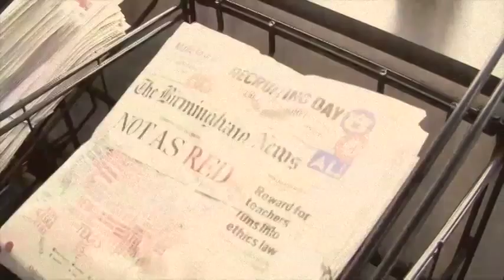5-Star Super Show: Halloween Special featuring Daron Payne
In this special Halloween episode of the 5-Star Super Show, Wes catches up with elite defensive tackle Daron Payne in a creepy and mysterious steel mill. (Wesley Sinor/ )